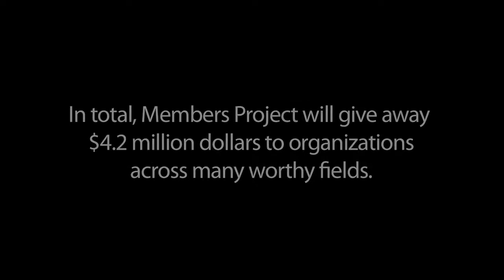Grameen Foundation⎢Winner Video⎢TakePart TV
The Grameen Foundation used their $200,000 donation from Members Project to help provide access to small loans, business opportunities, and vital information services to impoverished people around the world.